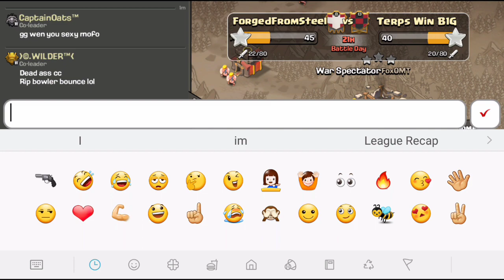Live on Battle Day! | Live War Attacks | FFS vs Terps Win B1G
Oh, FFS we're live! It's been awhile since we did one of these styles of videos so I thought it would be fun. We captured some live attacks from 9v9, 10v11, and 11v10! Let me know what you guys think down in the comment section. Enjoy!!!

Join the Forged by the Bay Alliance on discord using Follow the welcome message in the server to start the tryout process to join one of the clans in our family. Forged From Steel, Clantanemo Bay, From Molten Lava, and tryouts at